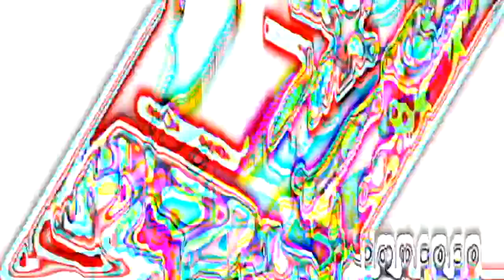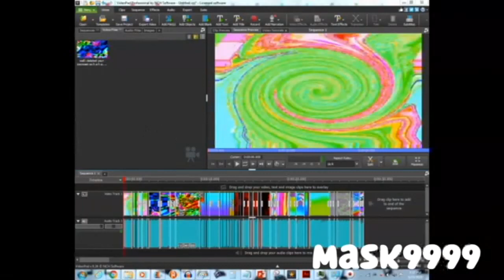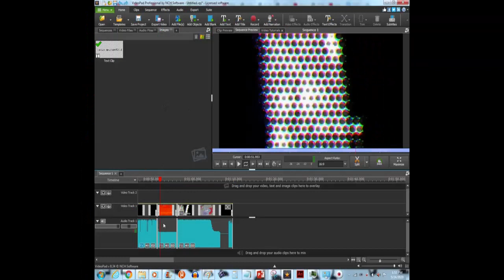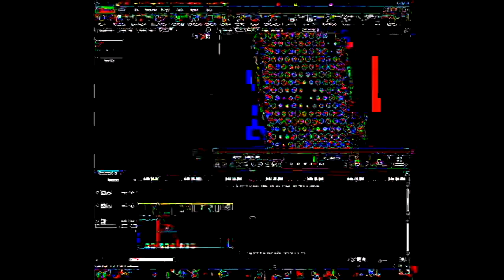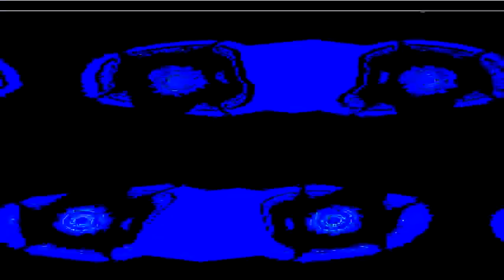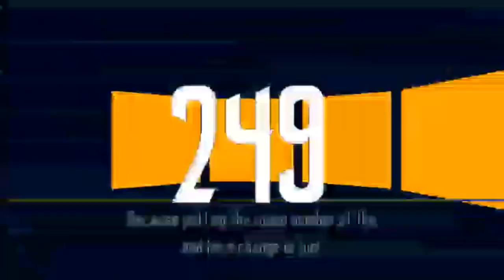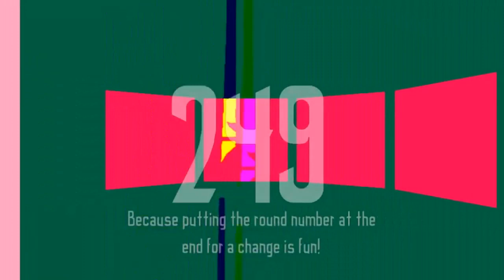Missadaxio Tennis (All Rounds) (Rounds 241 - 250)